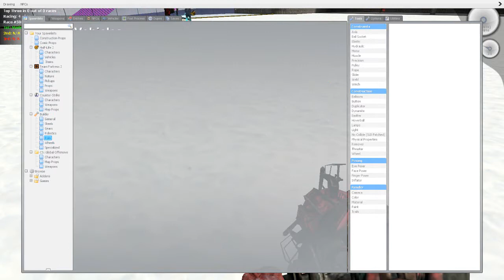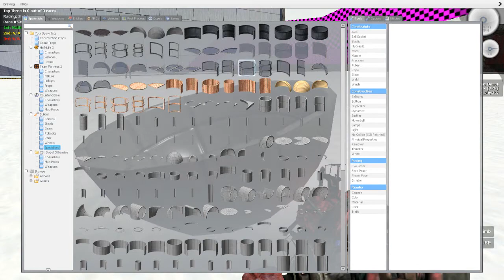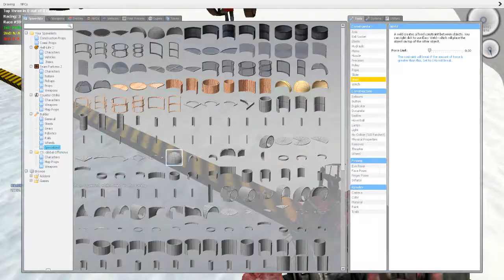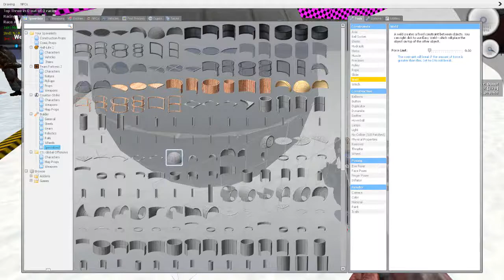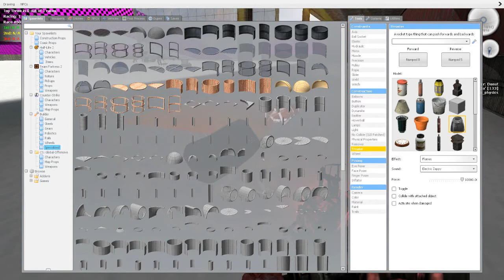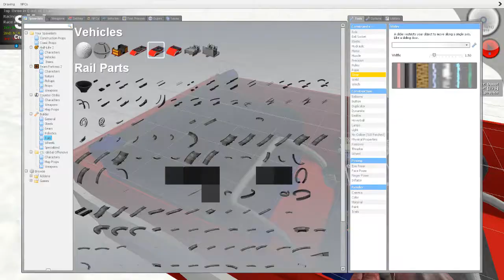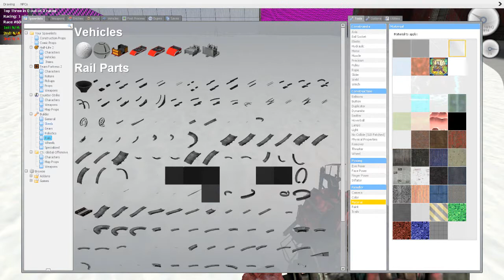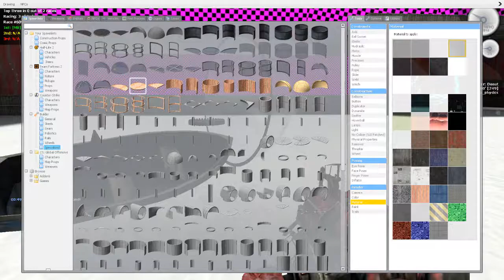Gmod - Sled Build | W/ Dom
Hey guys, today I'm back with another Gmod video! I hope you guys have fun watching. Enjoy!